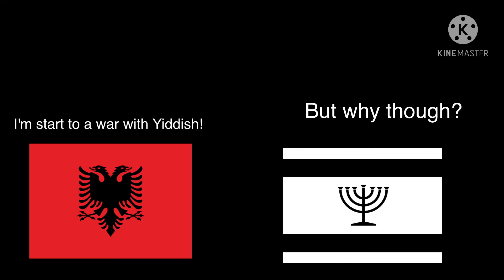Yiddish Vs Albania (wants the island's back)